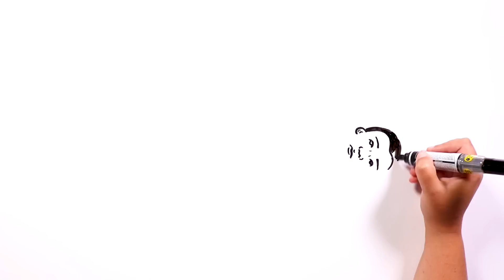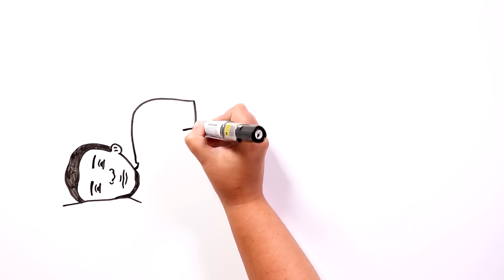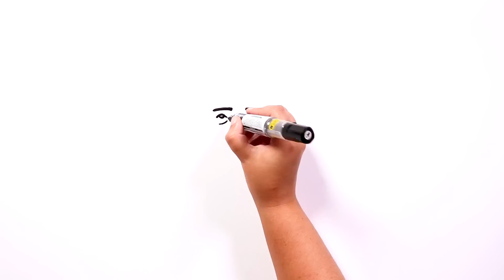Parálisis fatal 🖐 Draw My Life Terror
Hola amantes de lo oscuro. ¿Alguna vez habéis sufrido parálisis del sueño? Hoy queremos contaros la historia de Lucas, un joven de 22 años al que este trastorno le causó un terrible trauma.